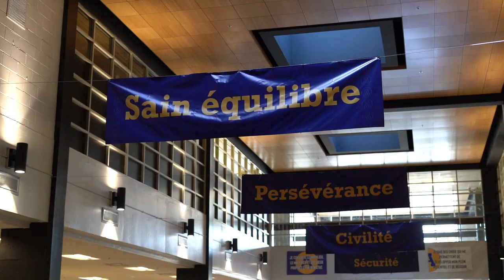Ecole Sec Anjou Programmes